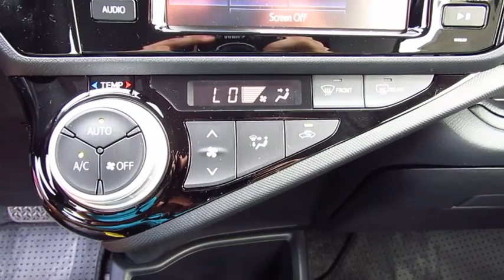2017 Toyota Prius c Live Video! Tampa, Wesley Chapel, Brandon, New Port Richey, FL Live 172551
Stadium Toyota
5088 N. Dale Mabry Highway

Brought to you in Magnetic Gray Metallic, our 2017 Toyota Prius c One offers unrivaled maneuverability and efficiency! The 1.5 Liter 4 Cylinder engine/electric motor combo generates 99hp with a seamless CVT. The fun goes farther as you'll score near 48mpg in the city, and choosing to drive in ECO mode maximizes fuel economy.    Engineered to fit in the smallest of parking spots, our Prius c One Hatchback is peppy and sleek with a distinct grille and single LED projector low- and high-beam headlights. The cabin features a modern design with a customizable multi-function display, automatic climate control, and remote key-less entry with illuminated entry. Dealing with urban traffic is easy with your favorite songs playing thanks to Entune Audio with Bluetooth wireless technology as well as a USB port/iPod connectivity.    More good news - our Prius c includes Toyota Safety Sense which includes forward collision mitigation, automatic emergency braking, lane departure warning and automatic high beams. This is smart, safe, and stylish efficiency in a fun-size package!